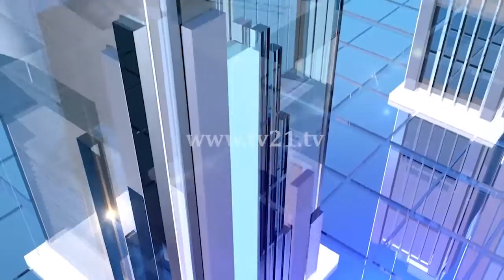10 Minuta - Izet Mexhiti 15.02.2016